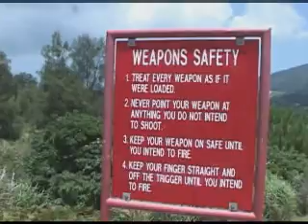Super Squad Part 1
MEMBERS OF SECOND BATTALION, SEVENTH MARINES, ENDURE A RIGOROUS THREE DAY CHALLENGE ON CAMP HANSEN FOR ONE SIMPLE GOAL; TO FIND OUT WHICH SQUAD WILL EARN THE TITLE OF SUPER SQUAD